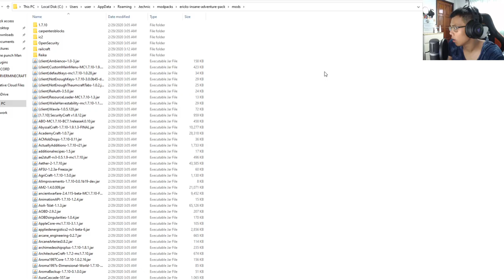มายคราฟ แต่ว่าผมโหลดมอดทุกมอดที่อยู่ในเกมมา!! - Minecraft Mod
Contern มาจาก Socksfor1 ครับ :)